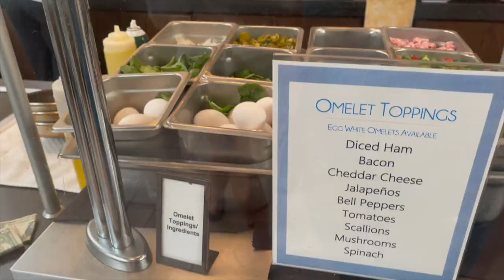VLOG | Hilton Sandestin Resort | Ending Vacation Early For My Baby's Graduation | Kay Porche'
I hope ya'll enjoyed this video!! Destin, Florida was beautiful but I couldn't miss my baby's preschool graduation! Mom first, baddie immediately after PERIOD!!